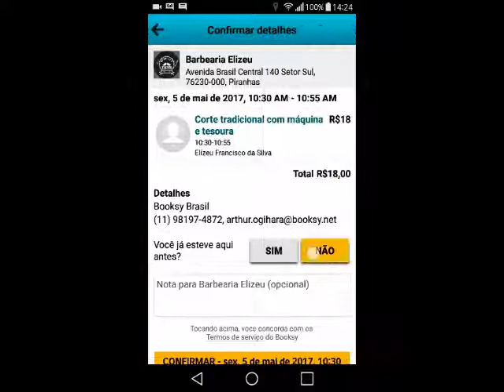Veja como agendar um horário na Barbearia Elizeu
A Barbearia Elizeu, no mercado desde o ano de 2003, passou a fazer parte do aplicativo Booksy – uma das principais ferramentas de agendamento de horários com salões, barbearias, estéticas, esmaltarias e outros serviços de beleza e saúde do país.